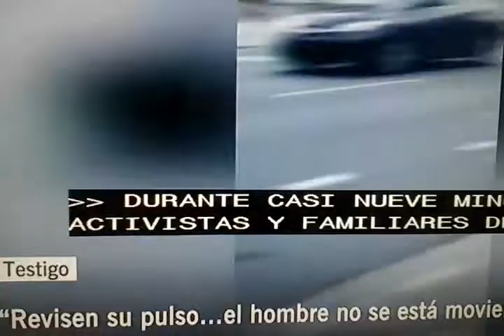Juicio contra Dereck Chauvin.